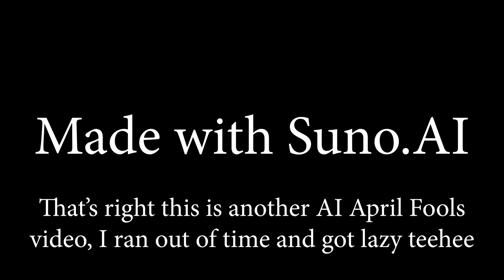FIRAGA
Taking my channel in a new direction.

Lyrics:
Yo, listen up, this is Thundaga
Did tutorials on Pokemon, but now that's in the past
Now I'm droppin' fire beats like my name's Firaga
My evolution, gear switchin' changin up so fast

I'm the master of rhymes, don't need no pokeballs
Gonna rap about life, 'cause that's the protocol
Went from wild battles to freestyle duels, y'all
My flow's are shocking, paralysis speed dropping em all

From Thundaga to Firaga, a new name in the game
Pikachu who? Now it's all about the fame
Switched it up, no more Pokemon fan games
Rappin' 'bout real life, lightin' up the stage

I used to be addicted, trying to catch all them Pokemon
But now I'm on a mission, no more gaming, I'm done
I'm growin' up, and now it's time to face the facts
No more tutorials, I gotta drop some sick tracks

I'll always have love for Larvitar and Charizard
But I gotta focus on becoming a music star
Got no time for trades or gym badges
Instead I'll be droppin' rhymes, this is magic

Back in the days, I was all about them 'mon
Editing vids or streaming til the crack of dawn
From the basics to the pro tips, I shared it all for free
Having fun and spreading knowledge for the community

But now I've grown up, evolved into something more
Got a fire in my soul, that I need to explore
It's time to move on, leave the past behind
I've outgrown those tutorials, gotta find what's mine

Used to love making maps, every line of code
But now it feels like I'm stuck in an old episode
My passion's calling, essentially knocking on my door
It's time to find a new path, these feelings I can't ignore

(I'm Firaga now, don't call me Thundaga anymore)

(I may still smell like a fart, but that can't be helped, you know what I'm sayin?)